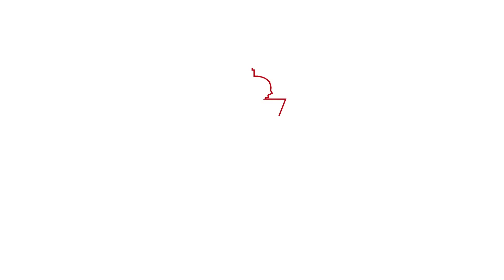RUEDA DE PRENSA // Junior: "Estoy muy contento, los compañeros me lo han puesto muy fácil"